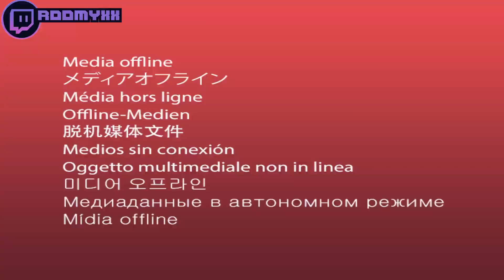❤️*NEW* FEMALE WARZONE BEST HIGHLIGHTS! - WILD, AMAZING & Funny Moments ‍🔥#32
WARZONE Top Female Call Of Duty Plays Best Moments - *NEW* WARZONE BEST FEMALE HIGHLIGHTS! - WILD, AMAZING & Funny Moments #32

Call of duty warzone best female moments channel, containing best plays, funny and epic moments and clips. warzone battle royale wtf moments wtf plays warzone highlights warzone streamers wins and fails. warzone leaks, warzone battle royale montage epic clips daily play and moments. warzone daily videos

Massive thanks to the names and links bellow for giving permission to use clips!

▼ Players featured in this episode with original Links, thanks everyone!:
jessiecoooks
s_africanhoney
urfavaer
hontasG
kayladelancey
misspurple
Xundae
inviicta
nataliamav
ttv_diamond
marialobotT
Anisababy
Elysiapaige
Emzy
NNicNac
Roomyxx
Brookiecookie925
Nadiaamine
Angell
AuntieBia
Addiepiie
Shezbex
DaisyyMichelle
iSmixie